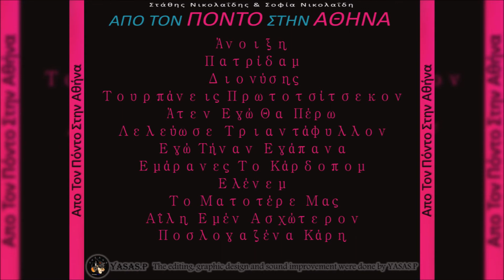Στάθης Νικολαΐδης, Σοφία Νικολαΐδη & Μιχάλης Καλιοτζίδης-Το Ματοτέρε Μας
From the CD "Απο Τον Πόντο Στην Αθήνα" 1986
Τραγούδι: Στάθης Νικολαΐδης & Σοφία Νικολαΐδη
Λύρα: Μιχάλης Καλιοτζίδης
Στίχοι & Μουσική: Στάθης Νικολαΐδης
From the CD "Apo ton Ponto stin Athina" 1986
Sing: Stathis Nikolaidis & Sofia Nikolaidi
Pontian Lyra: Michalis Kaliontzidis
Music &  Lyrics: Stathis Nikolaidis